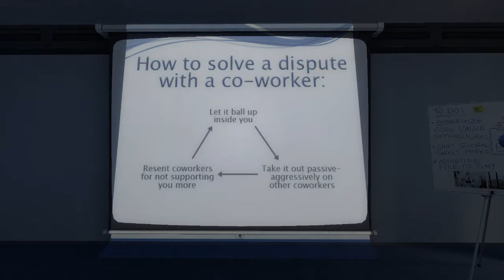Stanley Parable Broom Closet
They really had fun making this part of the game, I'm sure.